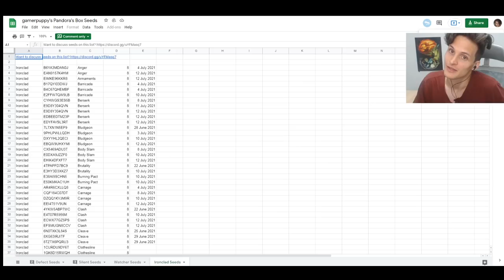We Solved Ironclad's HARDEST SEED | Ascension 20 - Slay the Spire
In this Slay the Spire Ascension 20 Ironclad run, things are a little different as we try to tackle one of the hardest pandora's box swap seeds that was mined. This was floating around and talked about on reddit, so I decided to give it a go: turns out its possible! Enjoy!